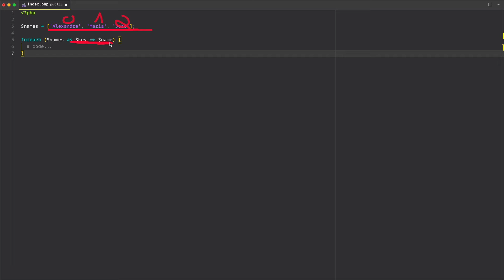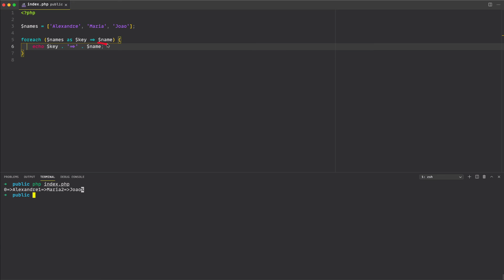PHP para iniciantes#22 - Loopings - Foreach